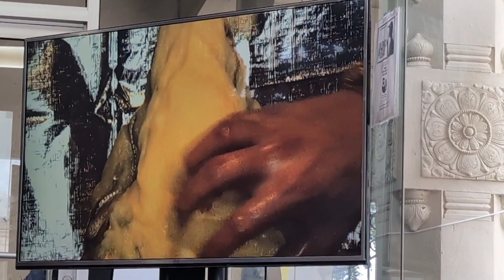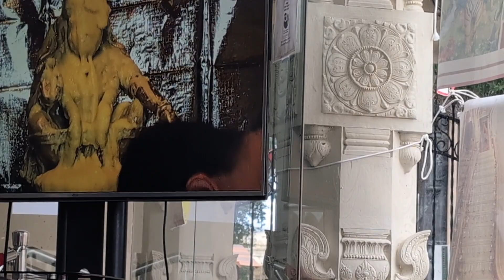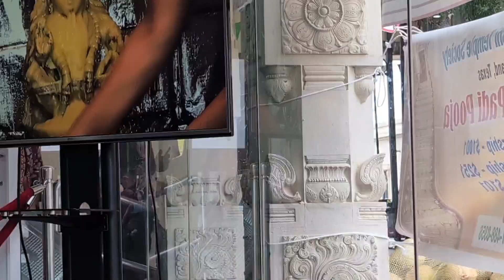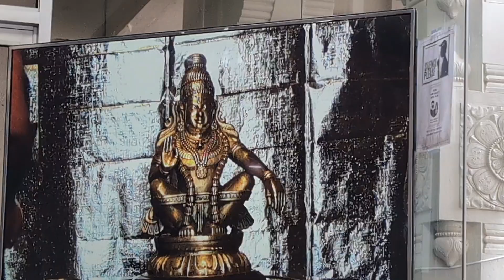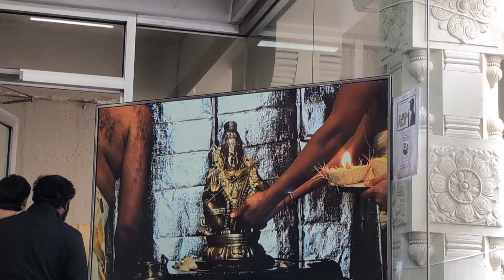Part 2: Sri Ayyappa Swami Abhishekam & Darshanam in Houston, Texas, USA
hello everyone!

In this video,I'm showing
ayyappa Swami Abhishekam and
 Darshanam in

Houston,Texas, USA